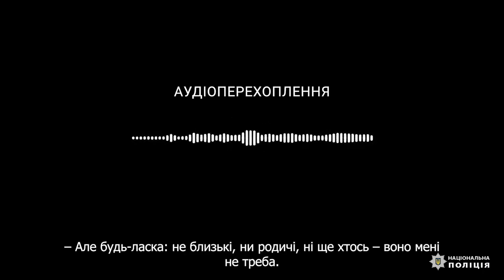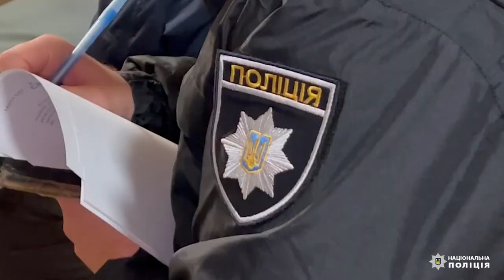Поліцейські викрили організовану групу шахраїв, які ошукували громадян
Шахраї телефонували і повідомляли потерпілим, що їхні родичі затримані за скоєння злочину — наприклад, нанесення тілесних ушкоджень чи завдання матеріальних збитків.

Правоохоронці встановили особи трьох підозрюваних, включаючи організатора злочинної групи. Всі вони — мешканці Києва.

Звичайний «тариф» за нібито невідкриття кримінального провадження шахраїв складав від 5 до 20 тисяч гривень.

На даний час слідчими встановлено та допитано 12 потерпілих, які зазнали збитків на суму 100 тисяч гривень, однак загальна кількість потерпілих може становити понад 50 осіб із сумою збитків півмільйона гривень.